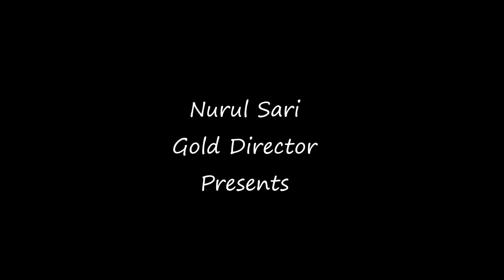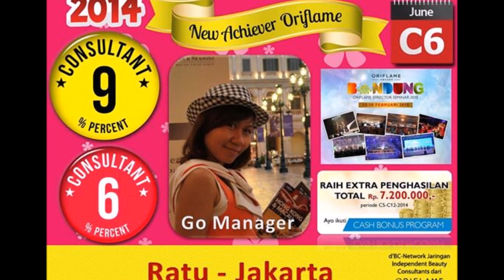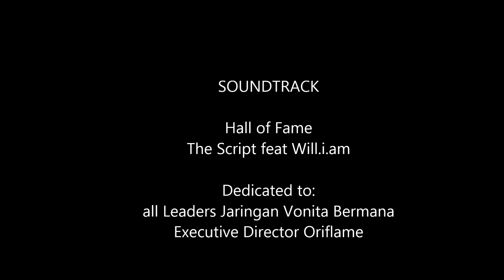vonita leaders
Persembahan untuk para pejuang impian dibawah jaringan vonita bermana